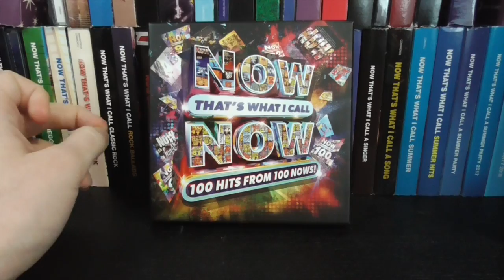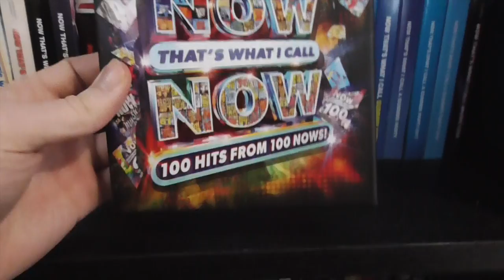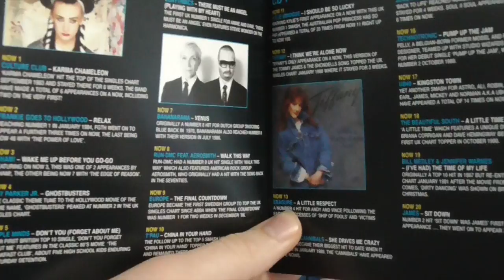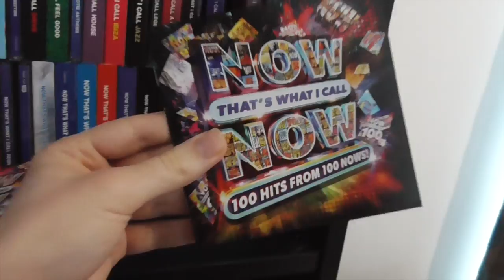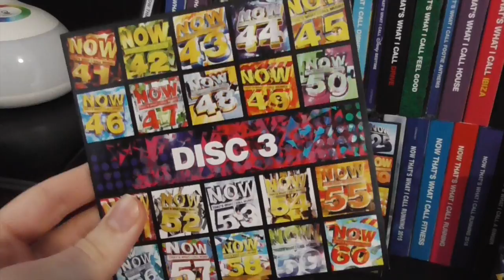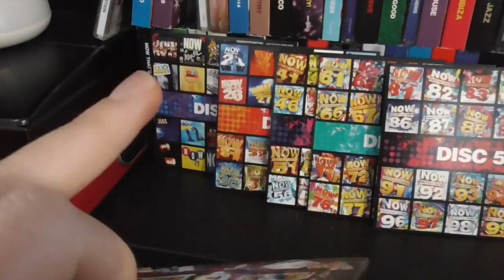Now That's What I Call Now - The NOW Review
A very special Now Review...

To commerate 100 NOW albums as well as 35 years of NOW Music being a part of our lives, we have a look at this celebration of a release!